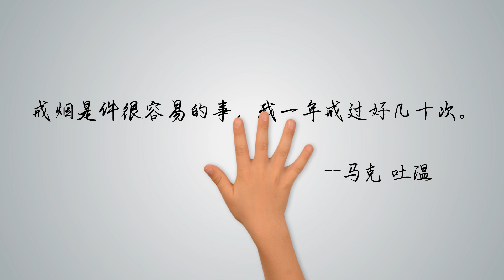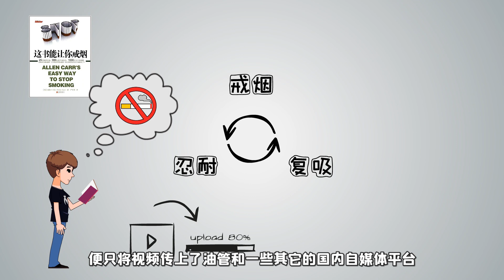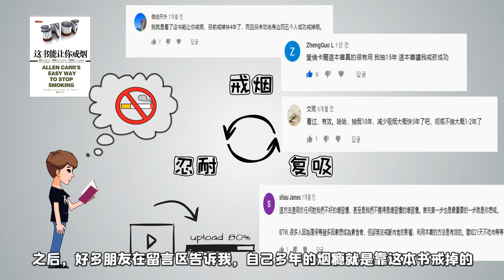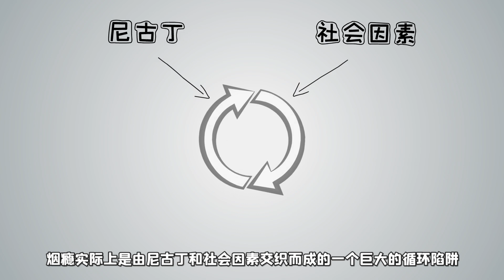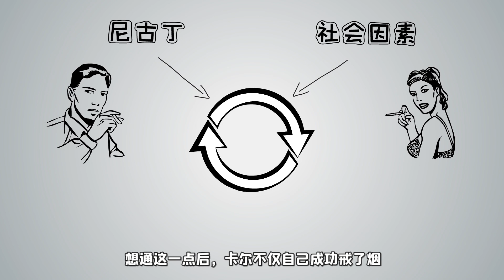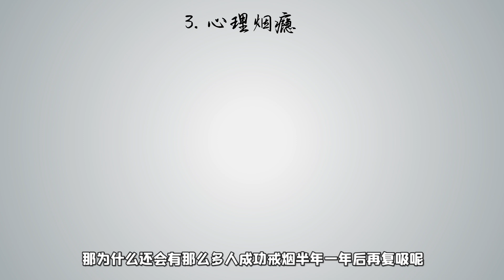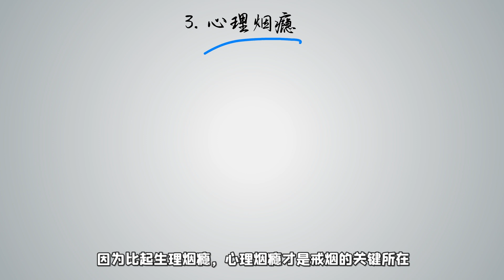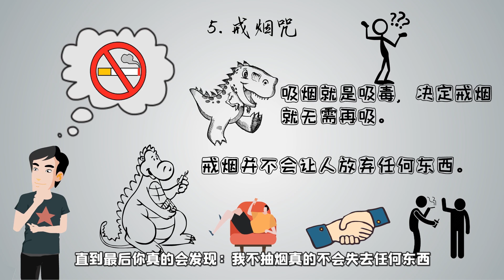看这个视频，能让你戒烟！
这次梦泽带上自己成功戒烟后的亲身体会，来与您共读亚伦•卡尔（Allen Carr）的《这书能让你戒烟》。力求用最简单清晰的逻辑帮您迅速掌握戒烟的核心要诀！如果您不抽烟的话也请你将这个视频转发给身边那些抽烟的亲朋好友，也许他从此就能摆脱烟瘾的困扰。

本视频配乐为
Copyrigth Free Music: Marigold
Artist: Quincas Moreira
Title: Marigold
Genre: Pop
Mood: Sad